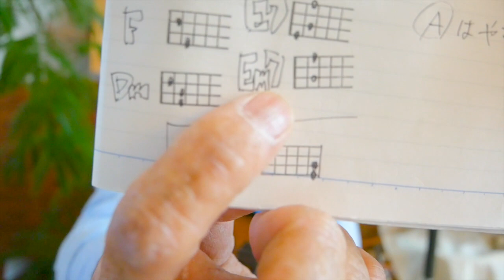二十九、三十 / クリープハイプ【ウクレレ 超かんたん版 コード&レッスン付】GAZZLELE